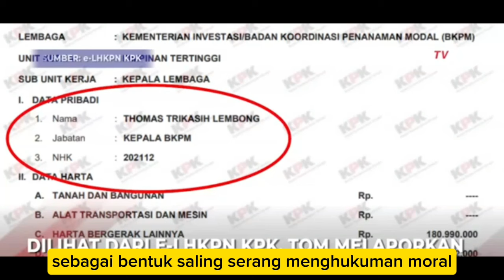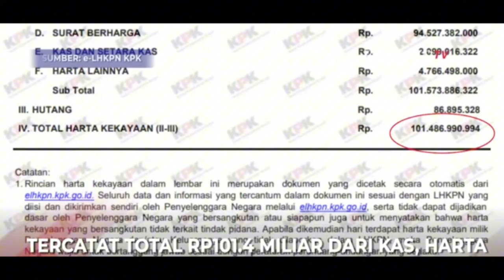BONGKAR!! PRESIDEN PRABOWO AKAN PANCING TIKUS LAIN MELALUI PENANGKAPAN TOM LEMBONG, LAINYA HATI-HATI